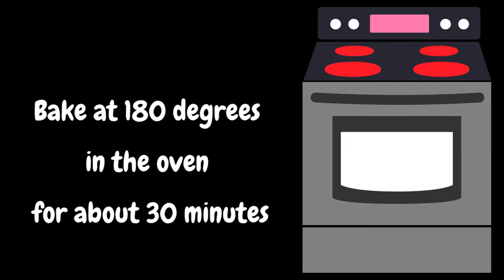Easy CORNBREAD Loaf RECIPE | Homemade BREAD | 100% SUCCESS !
A NEW recipe for corn bread that is easy to prepare at home, 100% success guaranteed!

Ingredients :

1/2 cup of milk
10g of dry yeast or 30g of fresh yeast
3 tablespoons of wheat flour
3 tablespoons of sugar
1/2 cup of water
1 egg
1 can of drained corn
3 tablespoons of oil
1/2 teaspoon of salt
1/2 can of cornmeal
1 tablespoon of butter (or margarine)
About 500g of wheat flour